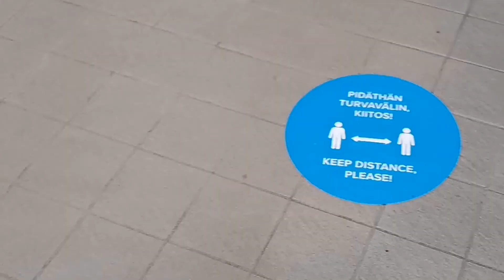Opiskelijat: tervetuloa takaisin kouluun!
Lähiopetus pyritään aloittamaan ensi viikkojen aikana. Me Pajulahdessa haluamme sinun liikkuvan ja opiskelevan meillä turvallisesti ja terveys edellä.

Pysytään terveinä!